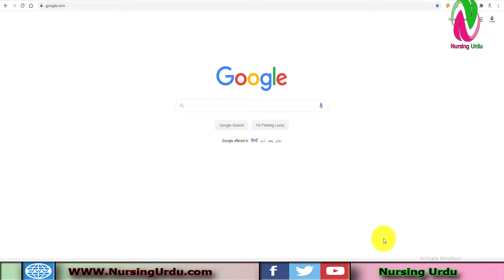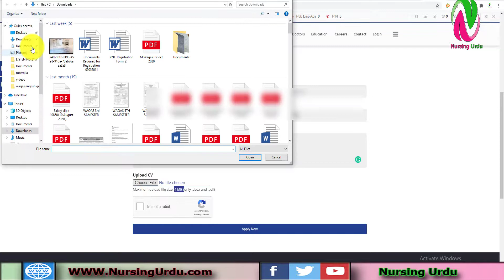How to apply for LNH Liaquat National Hospital Online 2020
Liaquat National Hospital

online apply for job in Liaquat National Hospital

Thanks